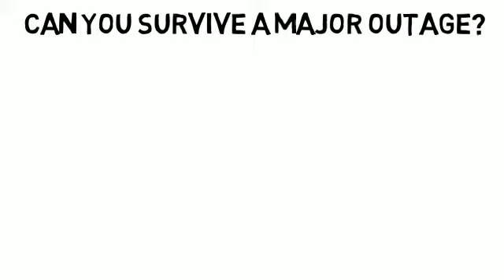Back Office Revised Oct 21